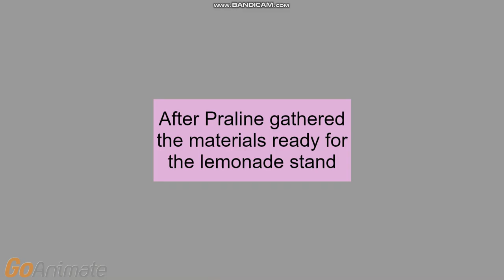Praline Sells The Worst Lemonade Ever To People and Gets Grounded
Credits to everyone. In this hot weather day, Praline came up an idea and sells lemonade to customers to keep them hydrated. However, the lemonade the customers drank is disgusting and they threw up and went to another stand where they serve good lemonade. The police caught and arrests Praline for a very long time and after Praline's jail sentence is up, she got grounded for it.

Software(s) used:
Wrapper Offline v2.0.0
Bandicam